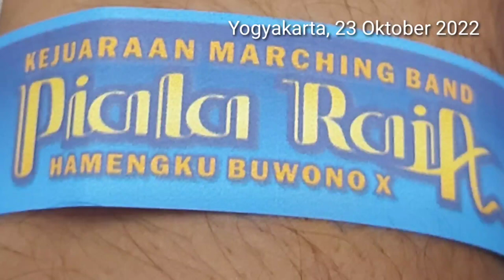Tampil memukau MBDS Domenico Savio Semarang dlm laga Piala Raja HB X Yogyakarta 23 Oktober 2022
MBDS DOMENICO SAVIO
mbds domsav semarang,